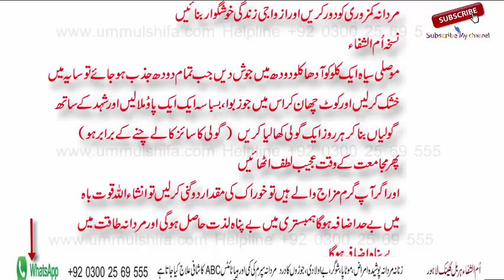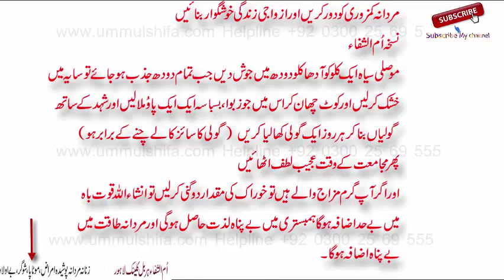mardana taqat ka desi nuskha|| mardana timing barhany ka tariqa|| quwat e baa ki kami ka ilaj hakeem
First of all thanks for landing this video, if you are searching for mardana taqat ka desi nuskha|| mardana timing barhany ka tariqa|| quwat e baa ki kami ka ilaj hakeem , then we must say you are on the right place. so without getting into query let’s directly jump into the mardana taqat ka desi nuskha|| mardana timing barhany ka tariqa|| quwat e baa ki kami ka ilaj hakeem
ملک کے مہشور ہربلسٹ حکیم محمد فیاض گولڈ میڈلسٹ(F.T.J.DUMS. RUMP PAK
Umm ul shifa Herbal clinic Thoker Niaz baig Lahore

I hope that you will like my video mardana taqat ka desi nuskha|| mardana timing barhany ka tariqa|| quwat e baa ki kami ka ilaj hakeem thanks for landing on this video

Nafs ko lamba karna
Mardana kamzori ka ilaj Ka Desi Nuskha
Mardana kamzori ka ilaj tib e nabvi say
Mardana taqat barhane ka tareeqa
Mardana kamzori ka ilaj in quran
quwat e baa ka desi nuskha|| mardana taqat ka desi nuskha||mardana timing barhaney ka tariqa in urdu
mardana taqat ka best hakeem
mardana taqat ka 100% working nuskha
Mardana Quwwat Mein Bepanah Izafa ka 100% Nuskha
quwat e baa, husband and wife relationship, quwat e bah ke nuskhe, safe in islam, husband wife relationship, quwat e bah badhane ka tarika, a2zmedia, a2z media, zafran takeaway westcliff, quwat e baa k liy, quwat, urdu book, tib nabvi se, tib e nabvi me mardana kamzori ka ilaj, tib e nabvi main, quran main, mardana kamzori or us ka ilaj, mardana kamzori ka unani ilaj, mardana kamzori ka tibbi ilaj mardana kamzori ka ilaj, mardana kamzori ka shahar ilaj mardana taqat, desi health tips, desi nuskhe, desi health tv, health tips, hindi, nafs ki sakhti, ary news, imran khan, mardana timing, mardana kamzori, hakeem imran kamboh, urdu, gharelu nuskhe, health, mardana taqat ka nuskha, zeem health tips, sama health tips, online teacher, mardana timing barhany ka nuskha, nawaz sharif, viral vidoes, bawatube1432, ling, tips for good health, taqat, ebay, mardana kamzori ka ilaj urdu video, mardana kamzori ka desi ilaj,